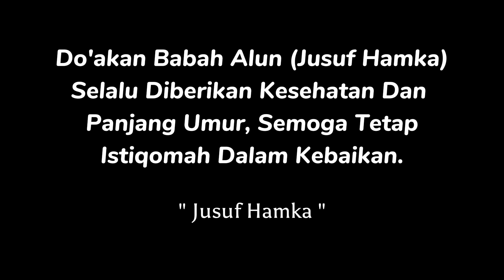Kunci Sukses! Bisnis Dan Sedekah Tidak Boleh Dimonopoli!